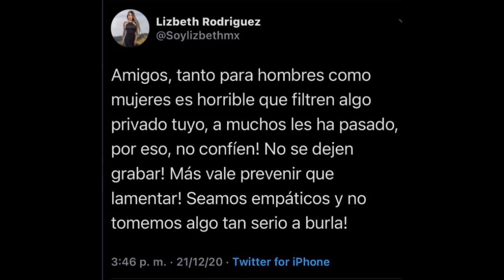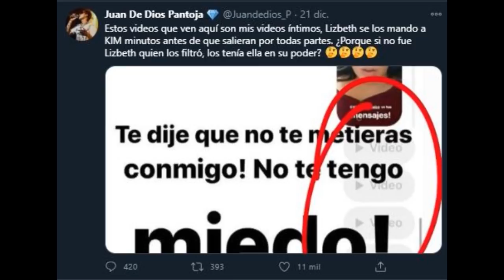Publican Video privado de kimberly Loaiza en esta pagina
Supuesto video de kimberly Loaiza publicado en esta pagina de internet